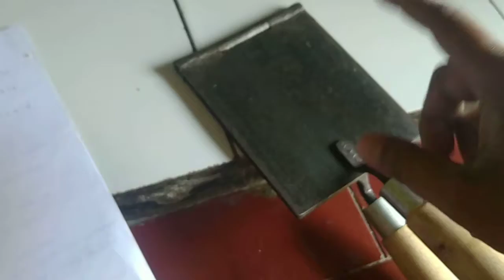Jombang , Cetakan kue semprong eggroll gapit top anti lengket diorder bu Wati di Jombang Jawa timur